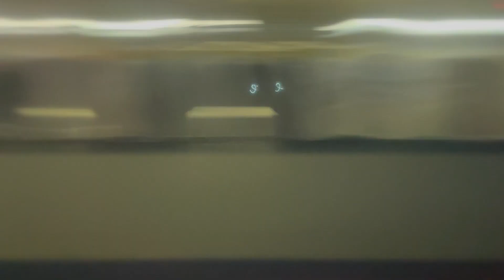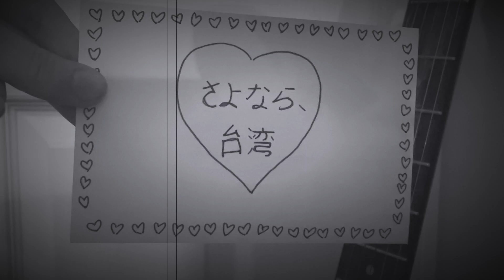北的台湾 / さよなら、帰宅２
i greatly enjoyed my time in taiwan. the family and friends i met made me feel like i truly belong. i'll go back someday, but for now i visit in my dreams.
song: CHAPTER 8 ~ SEASHORE AND HORIZON by Cornelius